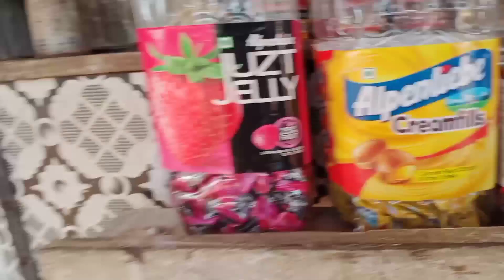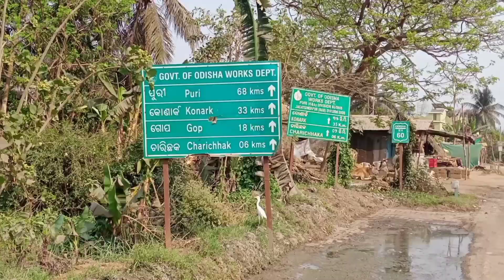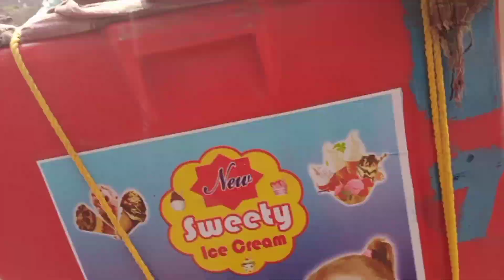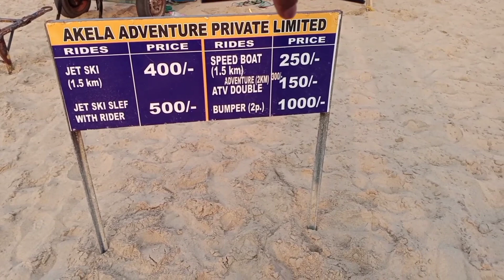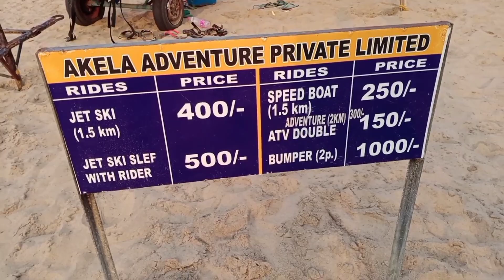ଆଜି ଚନ୍ଦ୍ରଭାଗା ରେ ବୁଲାବୁଲି।। manoranjan nayak odia express ।। Village lifestyle 🌹🌹♥️♥️😁😁